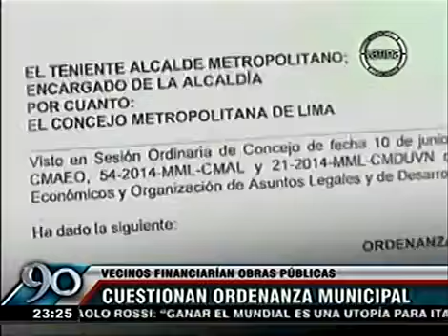Julio César Castiglioni Ghiglino. Contribución en Obras Públicas. (4).mp4